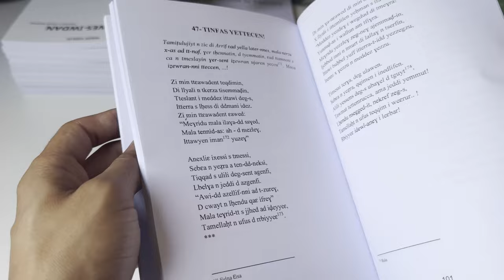Promo Merwes-iwdan by Majid Akalai